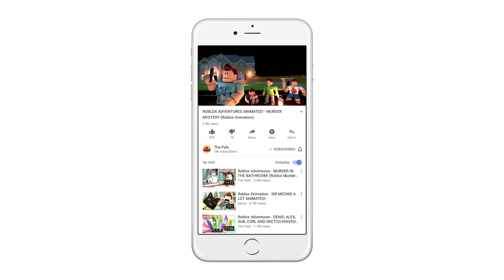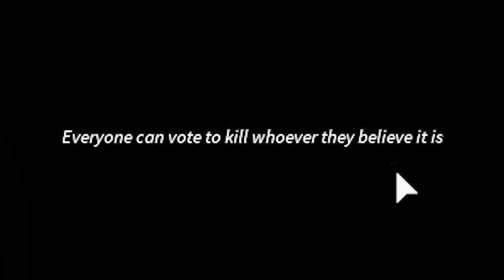Roblox Adventures - SHOOT FIRST OR DIE IN ROBLOX! (Breaking Point)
In today's Roblox Adventure, Alex and Sketch play Breaking Point, the scary Roblox gamemode where they must quickly find out who the killer is... otherwise they won't get out alive!